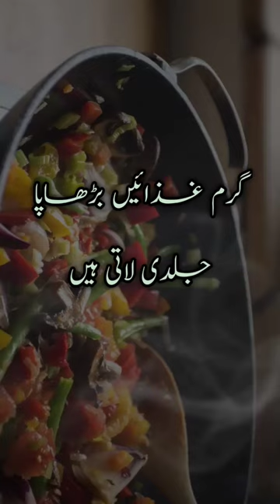Hamesha jawan rehna hai tou yeh kam chor dein😍cute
xxi xxi xxi
tere bin
urfi javed
ahram e junoon drama episode 5
alam tara kaifa
anuradha paudwal songs
behroop
behroop 25
buner vines
cute baby
divyansh pandey vlogs
drama bahrup
drama behroop
drama jhoom episode 5
gorilla sound
how to download nfs heat on android
jhoom
jhoom next episode
junya1gou
kundali bhagya
labon ka status
mujhe pyar hua tha 22
neelum muneer dance
o m g song
pak vs zimbabwe highlights
quran
saajanji ghar aaye female version dance
shahrukh khan
song
taarak mehta ka ooltah chashmah
tashu
tere bin 45 episode full today
tere bin next episode drama
tu hai to mujhe fir aur kya chahiye
yakeen ka safar drama
arabic songs
ary news live
best phone for pubg mobile
bol news live
boom boom
chef course
chicken tikka
ecommerce business
ehram junoon ost
galay k design 2023
gatividhi song
girl and baby in bathroom
gumshuda mohabbat episode 1
haram mein junoon
honda civic modified
jewelry collection
maan angana last episode
masne 91
muhabbat gumshuda meri
mujhe pyar hua tha episode 22
mujhe pyar hua tha promo
mumani
purse
rabbi falooda
sandhiya
sultan abdul hamid 342
tere bin drama
tere bin drama 18 episode
ucha lamba song dance
urfi javed viral video
yunhi episode 15
ahram junoon drama episode 6 full episode
boojh drama
box trouser cutting and stitching
kahaniyan
ameera al taweel
adil raja youtube channe
ahsan afzal khan dance
aishwarya rai cannes 2023
axe deodorant
baby videos
bala full movie
big breast
bol news live
bol news live streaming
diwane hai diwane ko na ghar
hazrat yousuf episode 46
hwarang ep 1 hindi dubbed
imran khan today speech
jhoom drama
jhoom episode 2
jhoom episode 5 promo
kegel exercises for men
kuch ankahi
mere hi rehna episode 11
movies
nariyal ki chatni
oopiri full movie in hindi dubbed
oyster pearl
pak vs zim highlights
payal malik
rashmika new movie
sabir shakir youtube channel
shani arshad songs
snack video
tara bin 46
tere bin
tere bin
tere bin drama episode 47
tere bin ke tiktok
tery bina drama 47 promo
tick tock tick tock tick tock tick tock
zayn malik
imran riaz khan
kurulus  osman season 4 ep 75
neeti mohan kapil sharma show
hot sex
ehram e junoon episode 5 full
kundali bhagya full episode today
kurulus osman malhun death
ndew song
tere aashiq ke naam
tere ishq ke naamh
tere bin
bol news live
jhoom
pakistani drama
tere bin episode 47
224 ali baba
ary news live
baaton ne teri jadu kiya
baazi ishq ki
bakeaboo drama 19
bala malhun
bhroop today episode
blue picture
chor ke hum apno ko sapnoo mein kyun jayen
coffin dance
ehram junoon episode 5
fiza ali
front home colour design
hum awards 2023
islamic
kacha dhaga last episode
khalil ur tehman qamar poetry
koi cheez gum ho jaye to kaise dhunde
main hari piya 2nd last episode
maybelline sky high mascara review
me tere naal jaldi aa
mere ban jao
mere ban jao episode 3
mere hi rehna
mere hi rena 1st episode
mere pass tum ho season 2
moon knight full movie in hindi
moves
mufti saeed arshad al hussaini
nasir pigeon club
new karachi
new songs
nouman ali khan urdu lecture
rizk ma izafa ki wazifa
romance
running exercises to lose weight
sexy girls photo
shahrukh khan ke kitne bacche hain
shakeel siddiqui
song
starga pa starga
tare ban drama 47
tere bin episode 45
uk donkey
usman ghazi season 4 episode 145 in urdu
wazifa
why'd you only call me when you're high arc
xxi xxi xxi
zaman park
zindagi awargi
cat
tarjuma tul quran 9th class
tere bin
behroop
bol news
daga karna nahi mushkil
drama
dulhan pakistani
europe country
g 1 garlic in pakistan
geo dra ma
harpic bathroom cleaner
huskies dog
india full sex
jannat zubair songs
jhoom drama